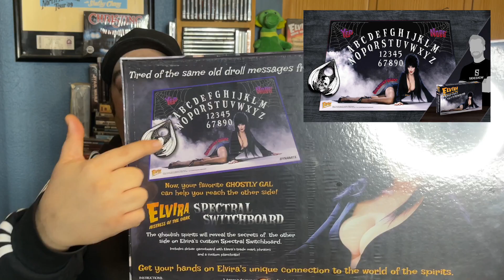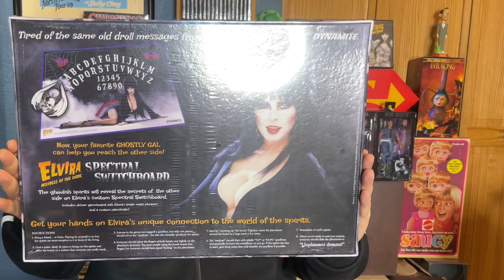The Horror! TIKTOK Conspiracy theory RANT and Elvira memorabilia.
MeltingMovies1 on Facebook

Click on this link to view my Throne.
Check out MeltingMovies1 's Throne